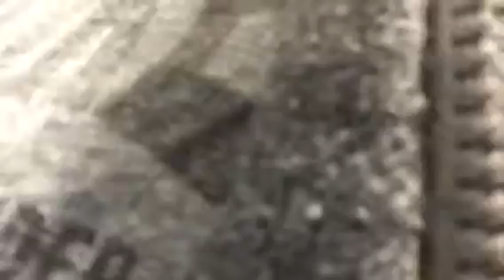The daily vlog